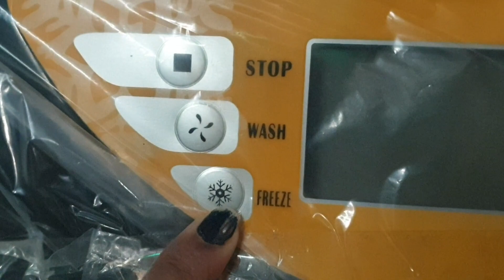Ice cream Banane wali Machine ,Softi Making Machine ,गर्मी के लिए बहुत अच्छा बिजनेस करें शुरू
Address Rajdhani park metro Station Mundka ner Delhi-110041

Ice-cream banane wali machine
softi machine
laghu udhyog
machinery investment